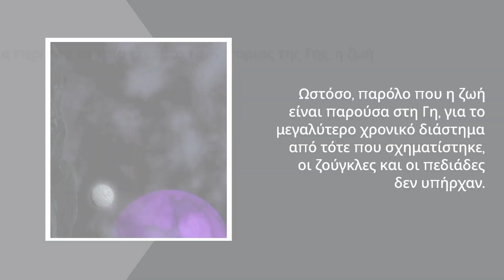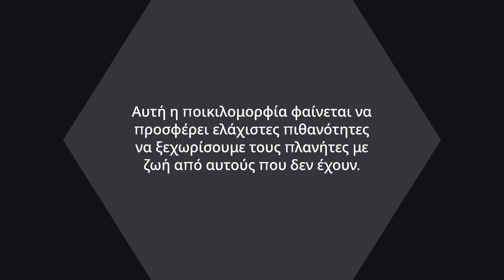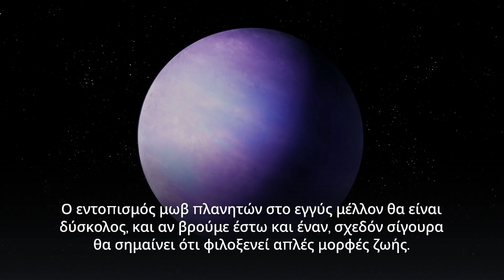Οι πλανήτες που μπορεί να έχουν ζωή είναι μωβ όχι πράσινοι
Οι πλανήτες που μπορεί να έχουν ζωή είναι μωβ και όχι πράσινοι, σύμφωνα με μία νέα έρευνα. Η καλύτερη ευκαιρία να βρεις ζωή σε άλλον πλανήτη δεν είναι να την αναζητήσεις σε έναν γαλάζιο πλανήτη, ούτε σε κόσμους με πράσινα δάση. Αντίθετα, πρέπει να στρέψουμε την προσοχή μας στους μωβ πλανήτες, γιατί αυτό είναι το χρώμα όπου είναι πιο πιθανό να εμφανιστεί ζωή.

00:00 Εισαγωγή
00:44 Γιατί οι μωβ πλανήτες
01:04 Νέα έρευνα
01:24 Μωβ βακτήρια